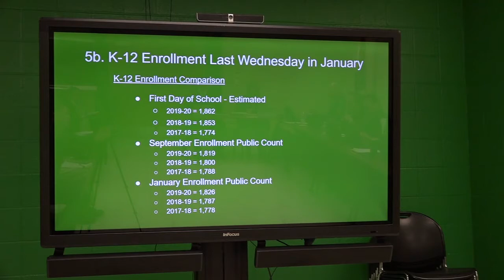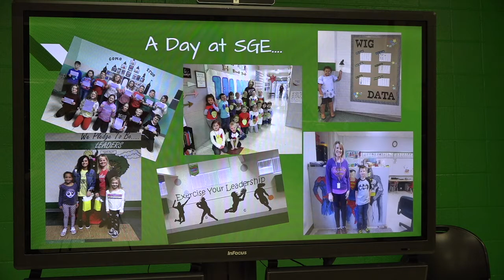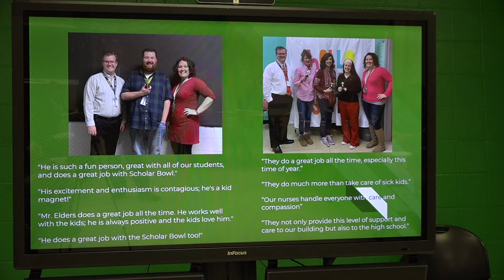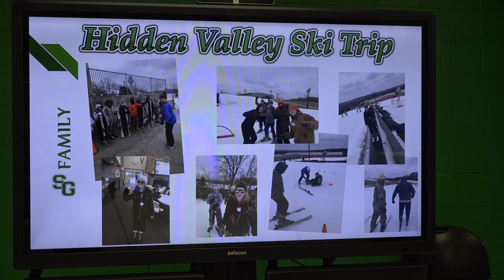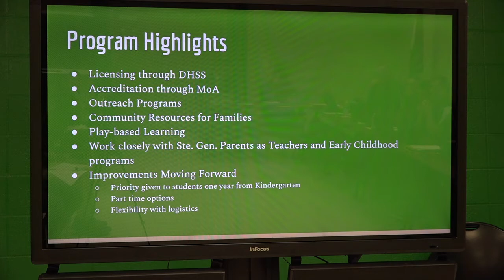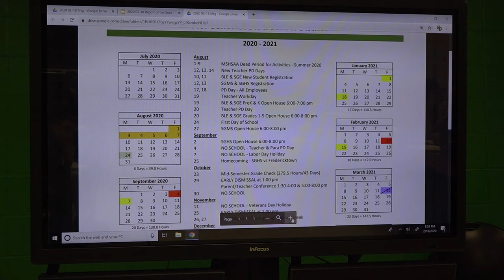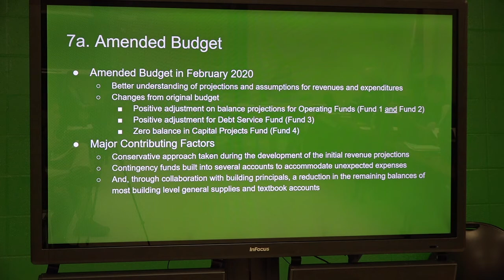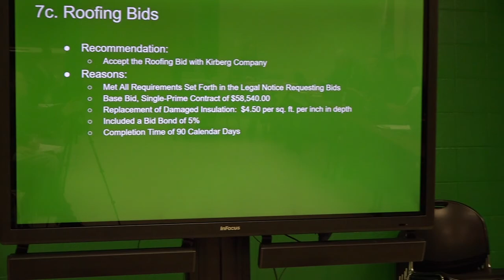SG R-II BOE Feb 18, 2020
Feb.18, 2020 Ste. Genevieve R-II Board of Education Regular Meeting